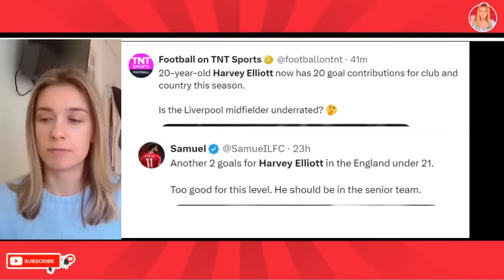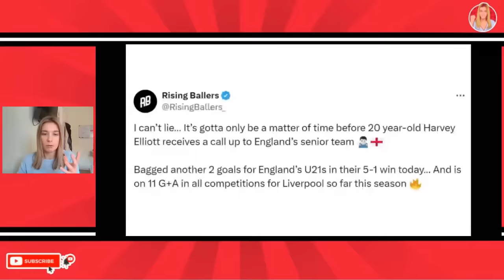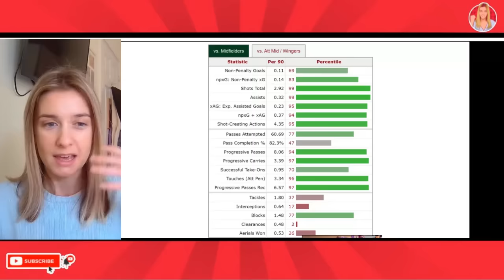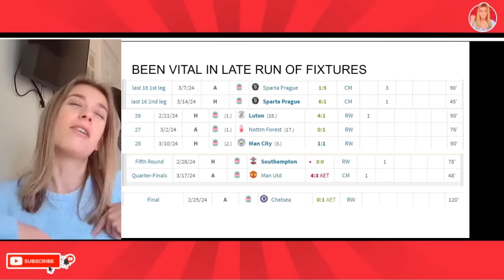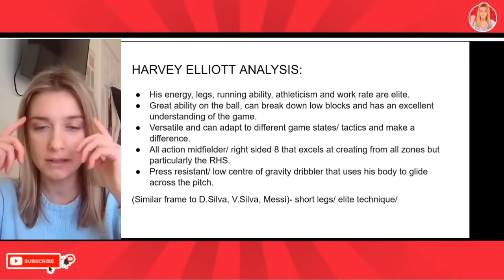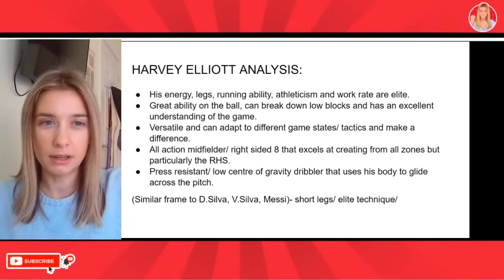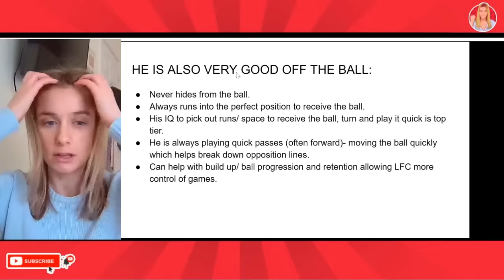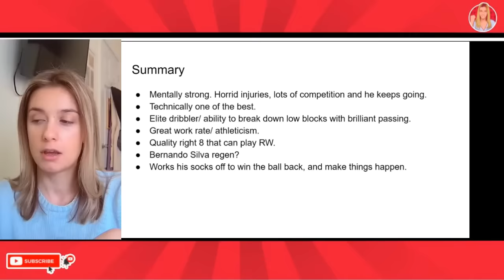What Harvey Elliott Is Doing At 20 Isn't Normal! Liverpool & England Have An Underrated Talent!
Harvey Elliott scoring more goals for England under 21s and been on fire for Liverpool in recent games but yet again has been overlooked by Gareth Southgate. Harvey Elliott liverpool highlights and analysis this season. Harvey Elliott liverpool.
Harvey Elliott goal england under 21s. Harvey Elliott goals and assists. Harvey elliott liverpool analysis.